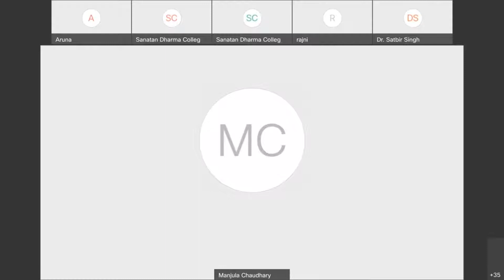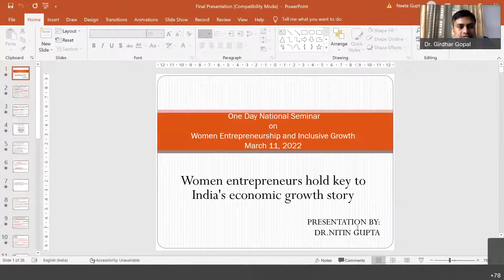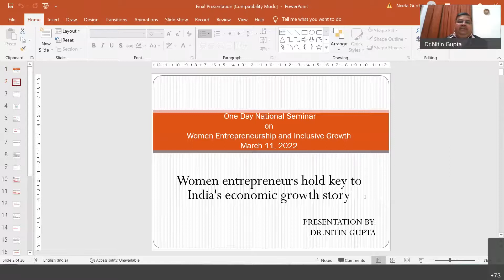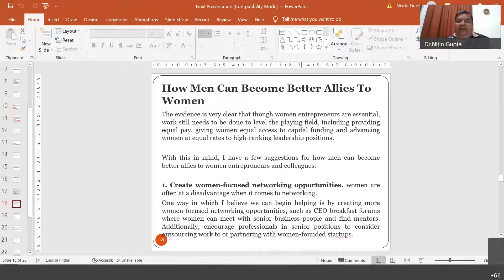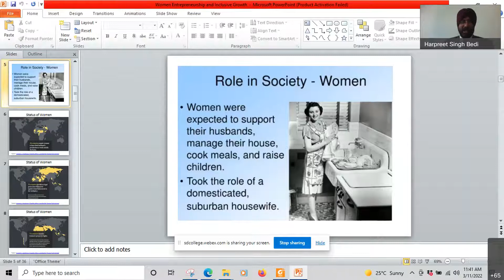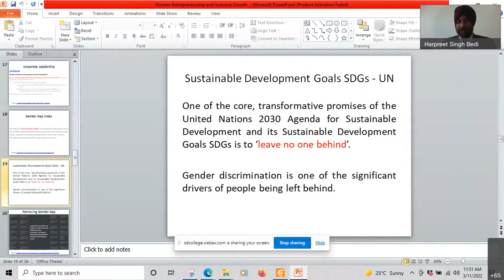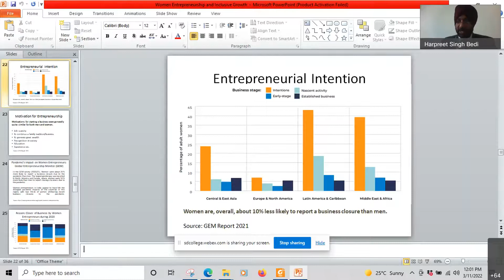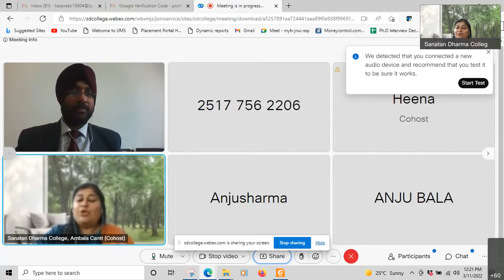National Seminar on Women Entrepreneurship and Inclusive Growth_11.03.2022